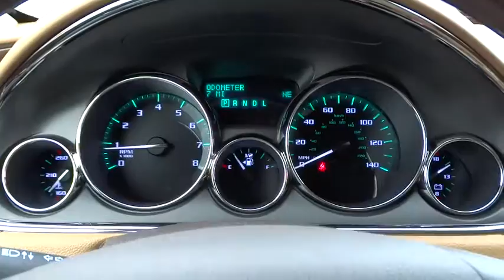2015 Buick Enclave Tulsa, Broken Arrow, Owasso, Bixby, Green Country, OK B5091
2015 Buick Enclave

Ferguson Superstore
1601 N Elm Place

Price includes: $750 - General Motors Consumer Cash Program. Exp. 02/02, $1,000 - GM Loyalty Private Offer. Exp. 03/02